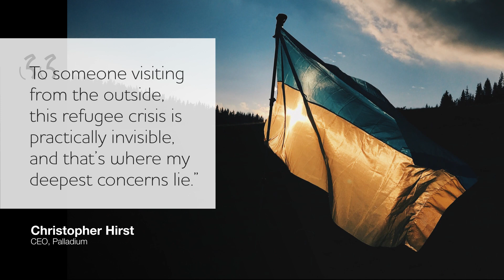The Catalyst Special Report: Ukraine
In The Catalyst Special Report: Ukraine, we explore how the war on Ukraine is creating ripple effects around the world, affecting nearly every facet of our lives. Those effects are important to understand, yet the most pressing crisis continues to be the attacks on Ukrainians.